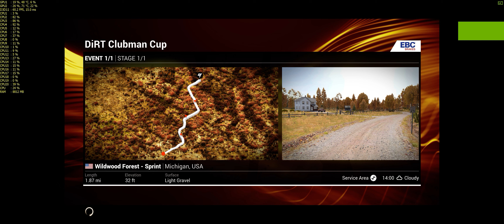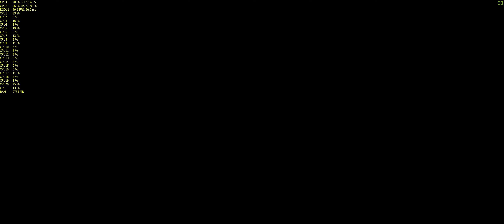DiRT 4 - 4K | 2160p | 3440x1440 | 60FPS | GTX 1080 | i7-6950X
DIRT 4